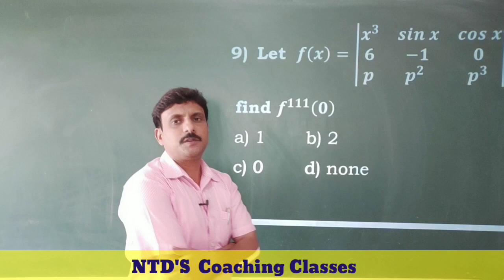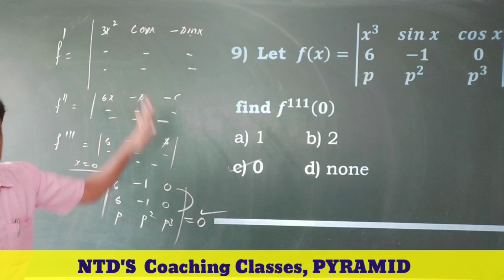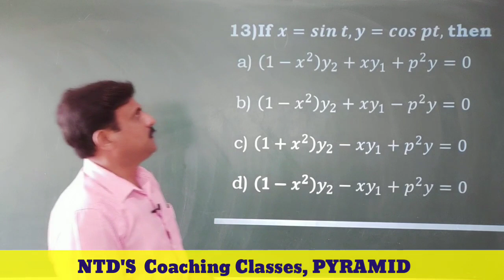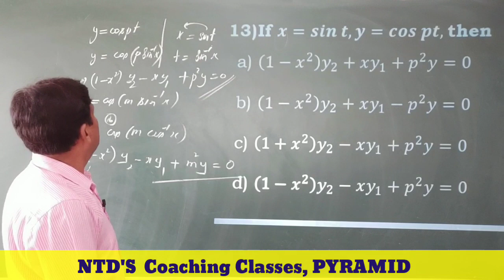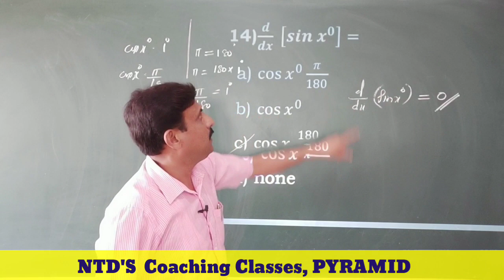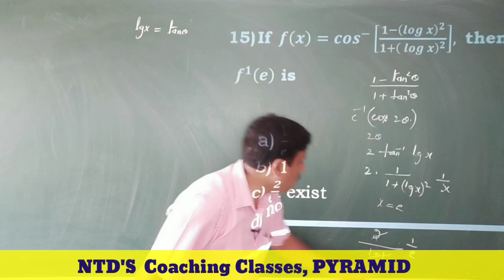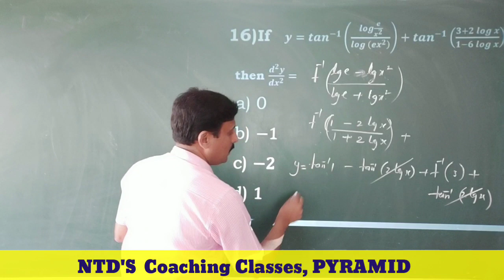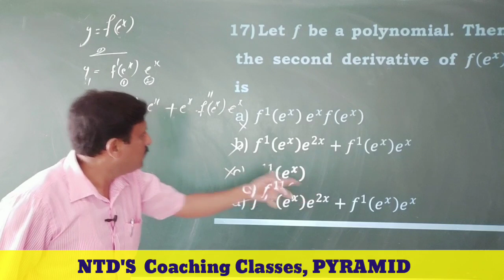KCET Shortcut Tricks ,Differentiation Lecture 2 | cet class by ntd sir/maths made easy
KCET/JEE shortcut tricks ,Differentiation 1, session 2/ cet class by ntd sir/maths made easy